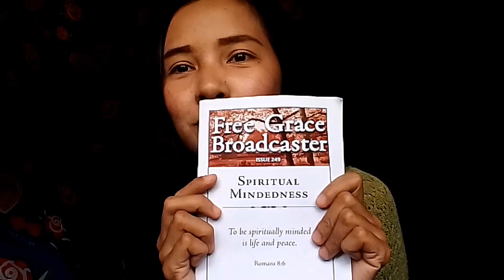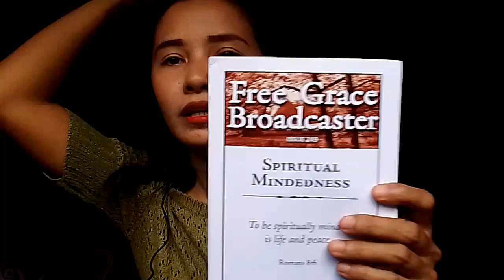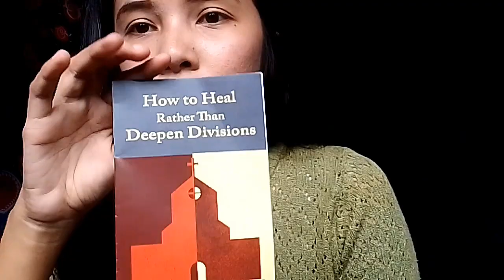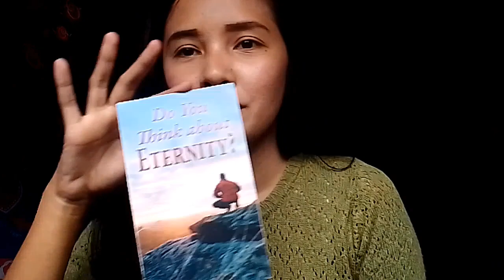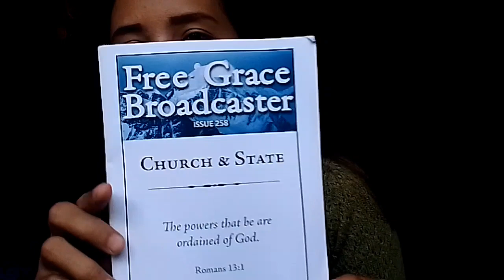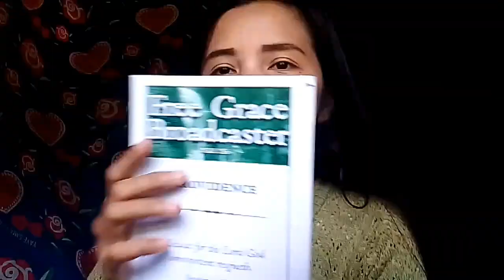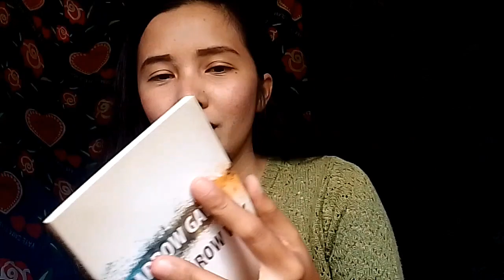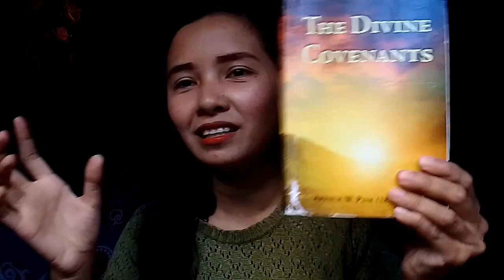Books and Booklets Collection from Chapel Library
I'm also fond of reading books. In this video, let me share you my collection.

And I'm also thankful for chapel library's kindness!

Music on this video:

That Day by Jeff Kaale
Pluto by Topher Mohr and Alex Elena